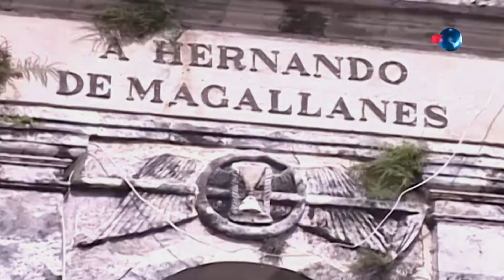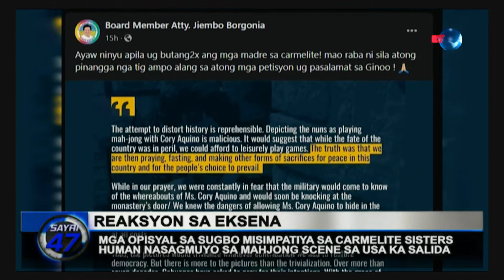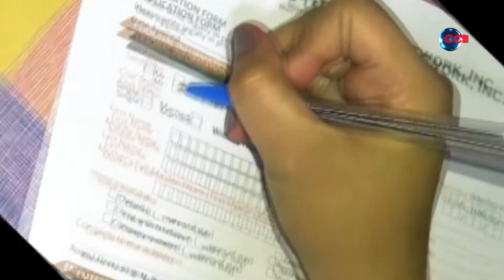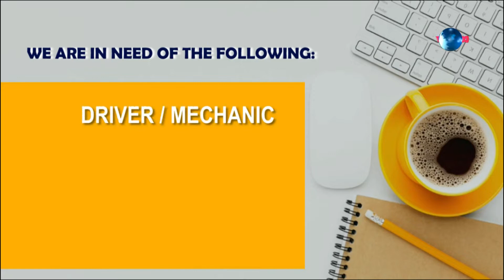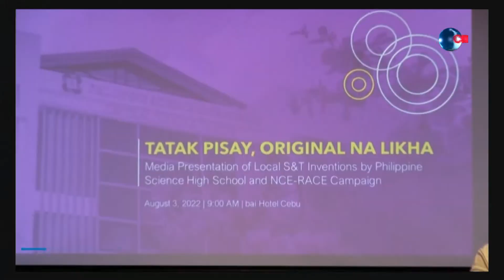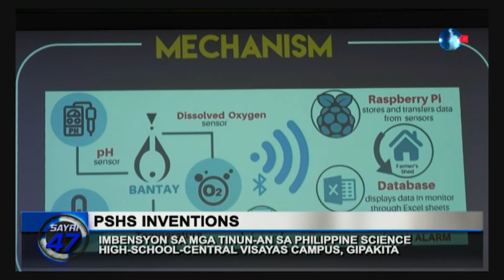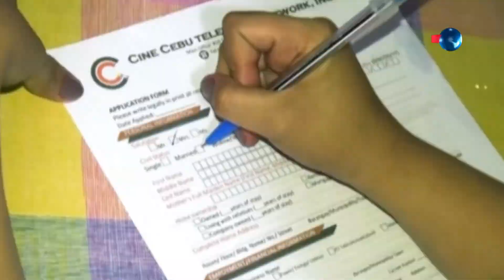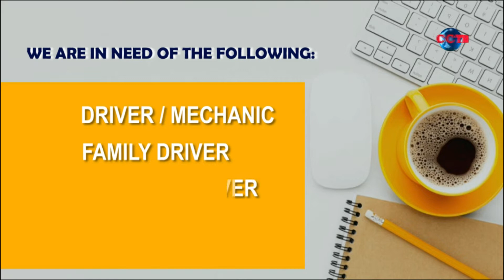SAYRI 47 - August 3, 2022